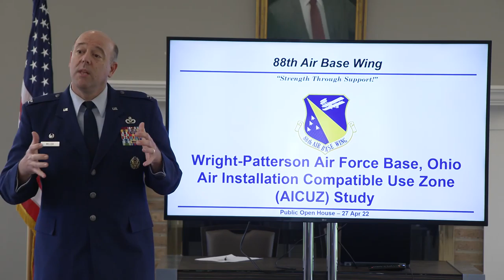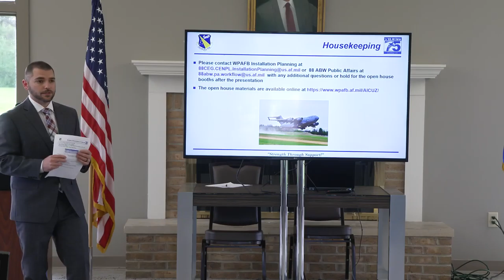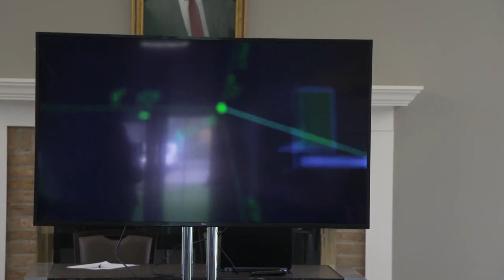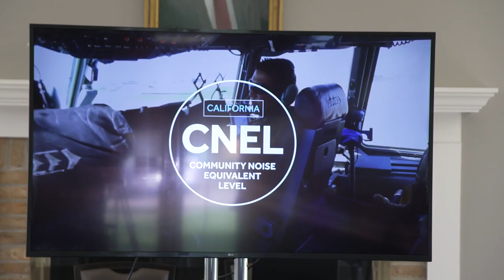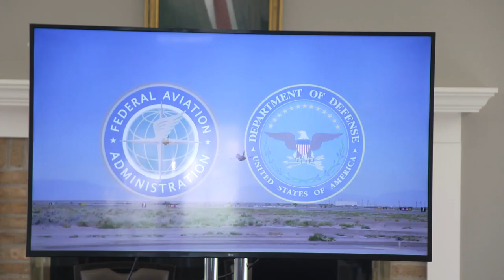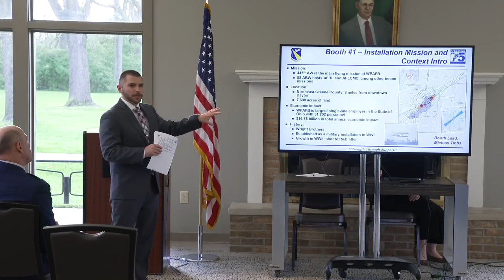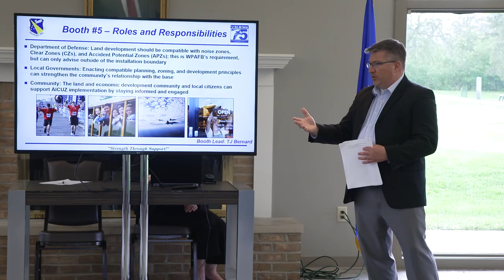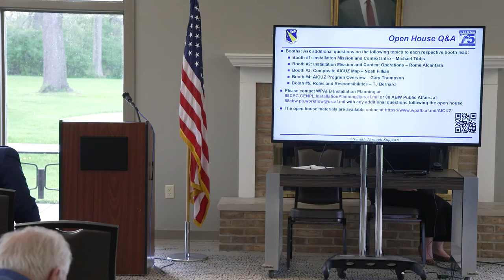Air Installations Compatible Use Zones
U.S. Air Force Col. Patrick Miller, 88 Air Base Wing and Installation Commander, and installation experts brief the public on the Air Installations Compatible Use Zones, Wright-Patterson Air Force Base, Ohio, April 27, 2022. ​​​​The purpose of the AICUZ Program is to protect the public's health, safety and welfare from noise and hazards through compatible development in the aircraft environment. (U.S. Air Force video by Christopher Decker)

WRIGHT-PATTERSON AFB, OH, UNITED STATES
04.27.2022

Film Credits: Video by Christopher Decker
88th Air Base Wing Public Affairs